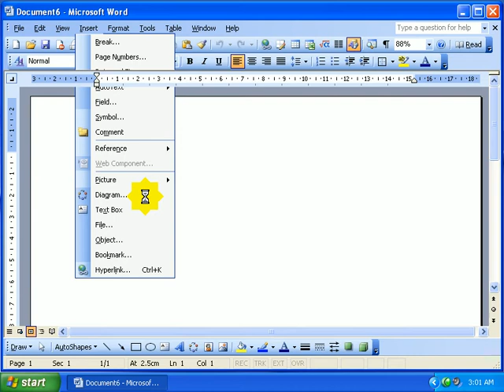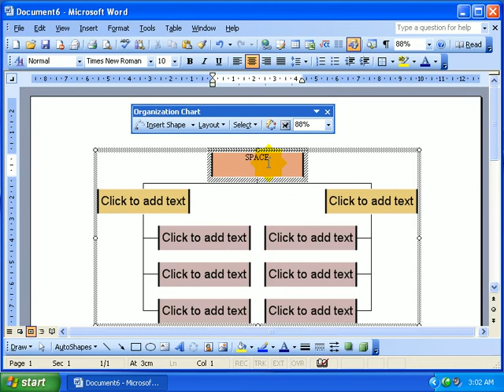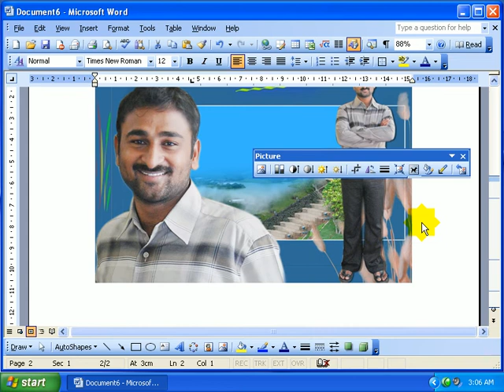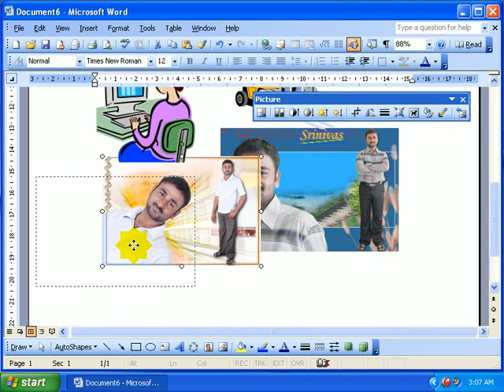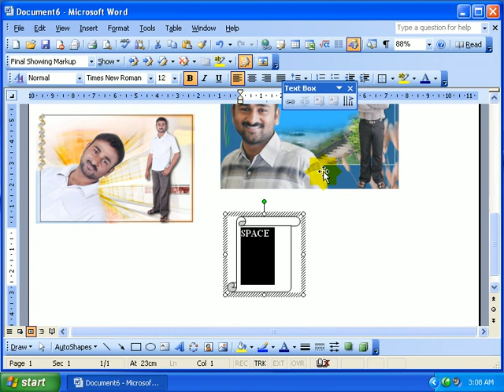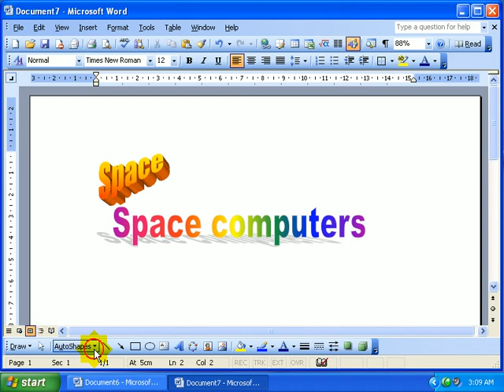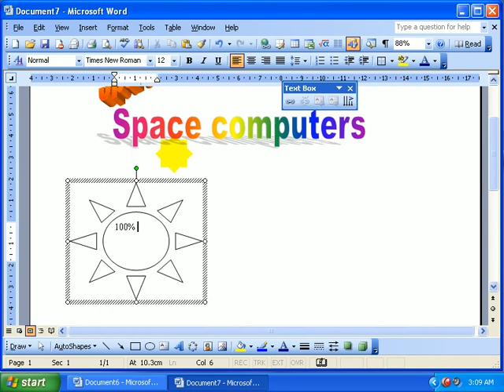MS WORD PRACTICAL- 15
Hello viewers ! I made this video on basics in MS WORD .Audio language is telugu ; continution videos are uploded.